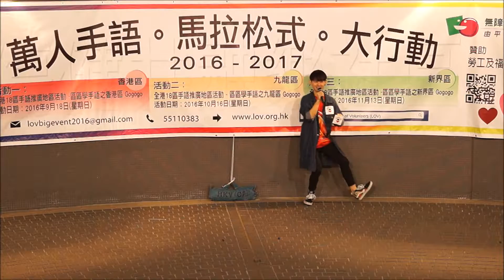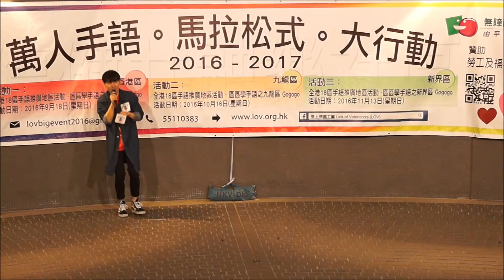曹震豪 - 循序漸愛 @萬人手語 馬拉松式 大行動 20161113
《循序漸愛》
曲：曹震豪 @ DumbYouth　詞：天旋
編/監：林俊文 @ ArrowProduction

謙卑是一種氣質　堅忍是一種美德
公主甚麼吩咐都不會置諸不顧
我太清楚你眉額透露那喜惡
以免令你吃苦　我代替你辛苦

種子亦有日成熟　公主亦有日嫻淑
收起任性給我點點細心的關顧
聽說誰人是駙馬應不需再估
天天看著這份愛　漸次鞏固

由我共你下輩子一起過每天
即使說愛肉麻極了　亦每朝親你一張臉
誰怕悶透　就算這生不再冒險　不需脫險
呆在家已算我倆完美一天

春分夏至牽你手　秋分立冬跟我走
相戀共氣候也升溫到再不可救
世界若難逃大變都不必顫抖
得到會逝去　但信情是永久

齊日間奮鬥每晚同眠
凡事可變得這份愛永不變

如為今世作結案陳詞
能獲得你足以是我那冠冕